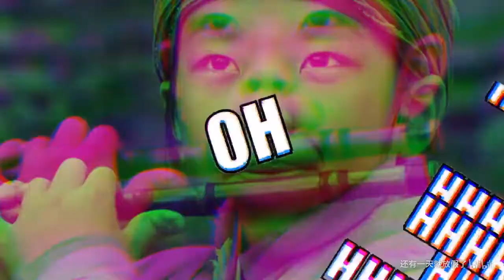【鬼畜小脑洞#3】物理调音，最为致命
周瑜，一个被打仗耽误的调音师